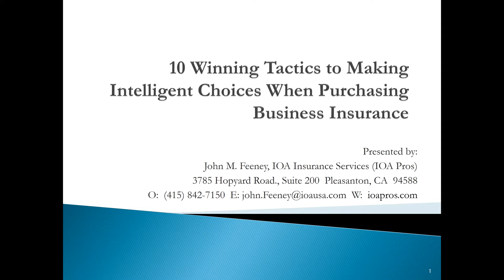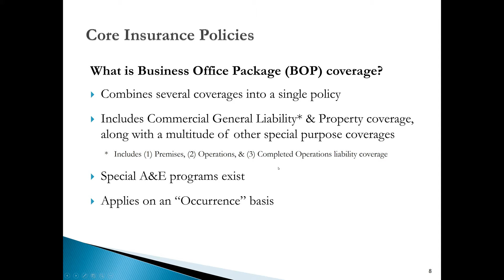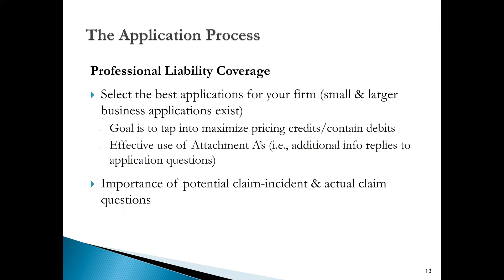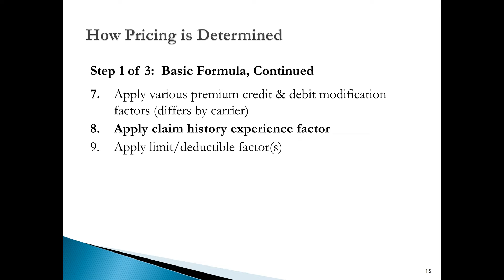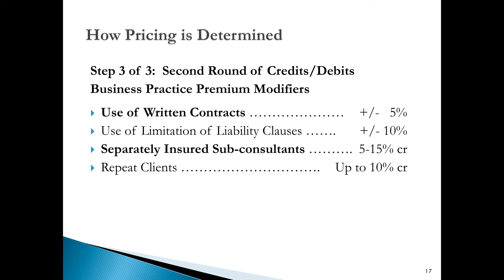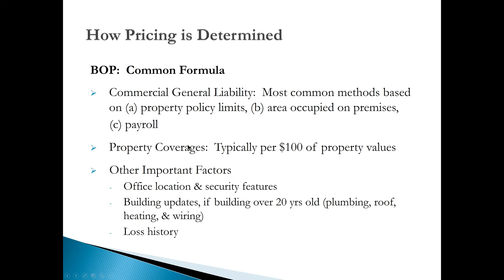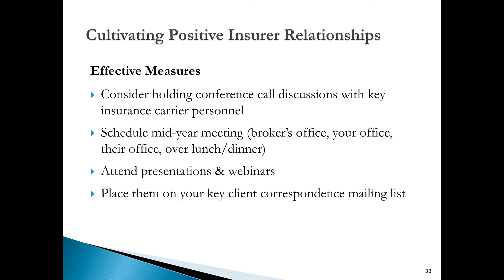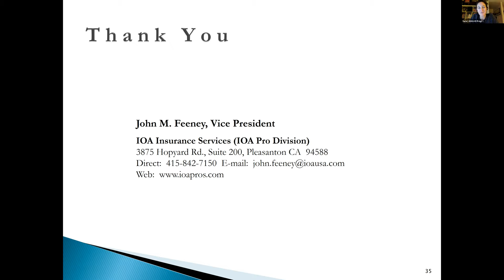Cocktails + Coverage - Know Your Liability Insurance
Understanding how business insurance works is a key factor in protecting yourself and your company.  Whether you are a sole proprietor or working for a large firm, it is important to know what your insurance options are in order to make informed decisions about your coverage.

This presentation will explain the nuts-and-bolts of business insurance with time set aside to answer your specific questions.

Our Speaker:

John Feeney, Vice President at IOA (Insurance Office of America)

John currently manages business insurance coverage inclusive of professional liability, for several hundred architect, engineer, and environmental design professional clients. He is a key member of IOA Insurance Services design professional business insurance practice (IPA Pro), which is one of the largest design professional insurance brokers in California. At IOA Pro, John is a key member of its national brokerage team, with over several hundred design professional clients. His clients benefit from senior-leadership access to over 40 of the leading professional liability insurance companies.

He also contributes to the AEC industry and is frequently invited to present risk management seminars, is a long-standing member of SEAOC’s professional practices committee, and created the closely-followed monthly A&E Practice Insurance Issues Webinar Forum.